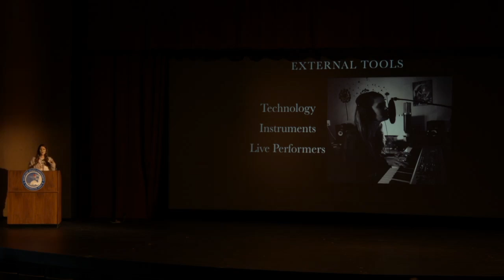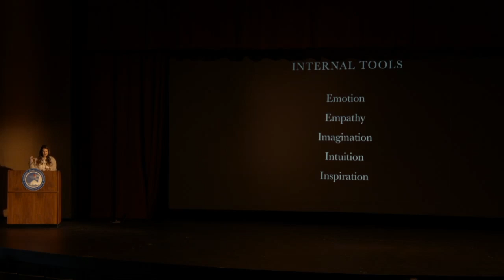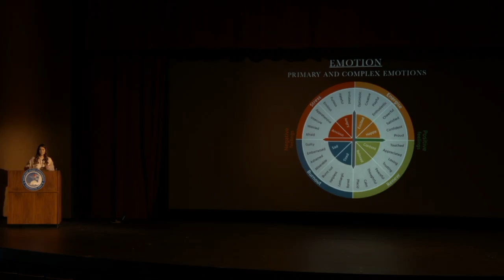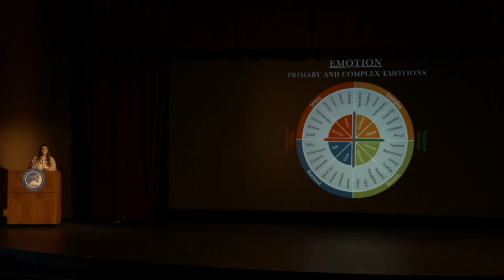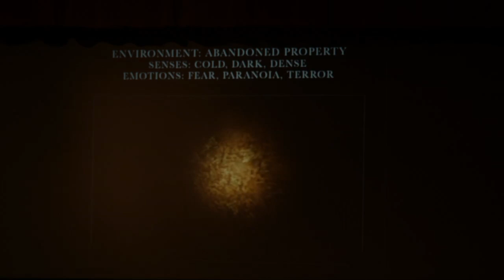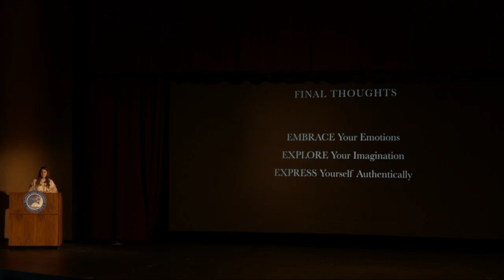Mimi Page - Keynote Speech - Shawnee Game Conference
Keynote Title: "The Art of Musical Expression"

When composing music, there's so much that goes on internally within me before I even touch my piano.
Music is my creative outlet, but the internal tools I use are naturally accessible to all of us and can translate to any art form. These tools assist us in finding inspiration, working through creative blocks, and transmuting bad days into beautiful pieces of art.

This was such a wonderful event, and it was so awesome getting to share my creative process.